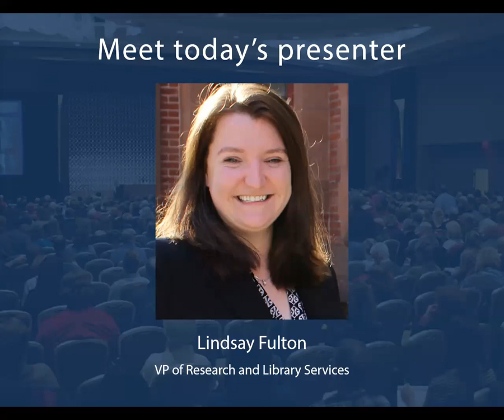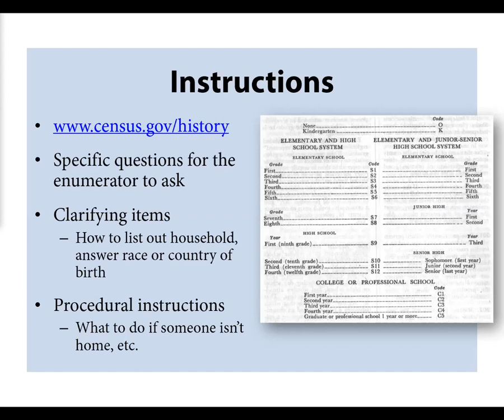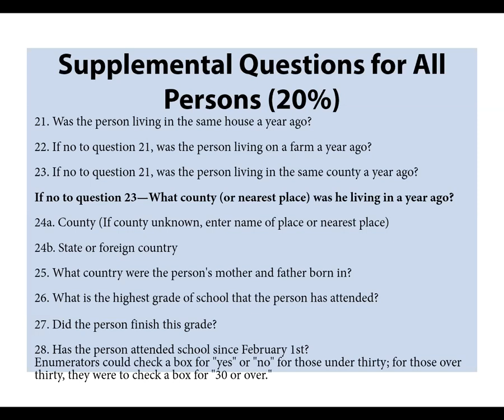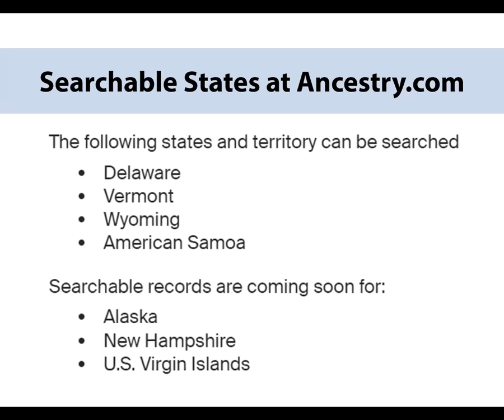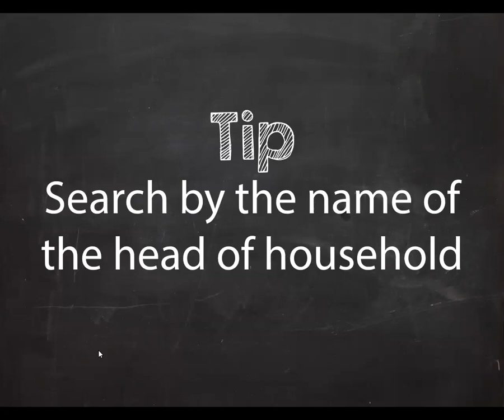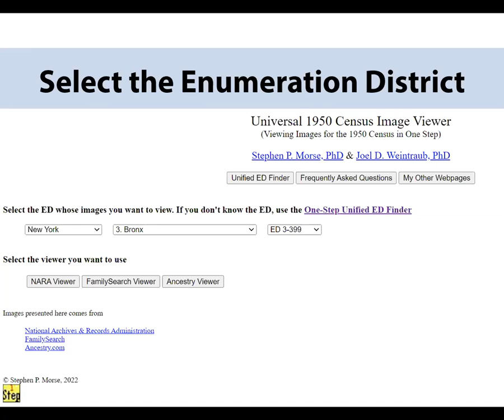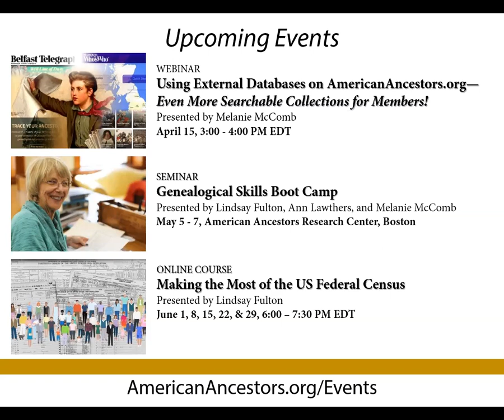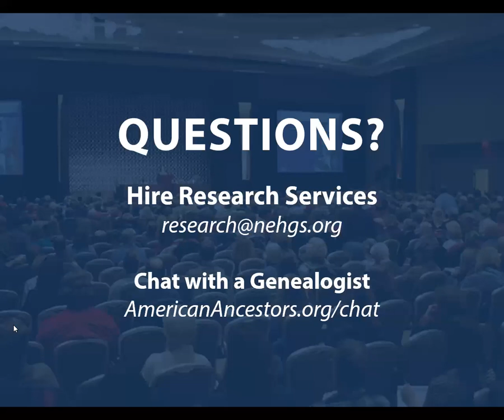Discover the 1950 U.S. Federal Census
Presented by: Lindsay Fulton

With the release of the 1950 U.S. Federal Census, family historians of all levels are primed to uncover new—or to verify already-known—information about their ancestry. Using new machine learning and optical character recognition technology, this is the first time that a census will be searchable upon its release on the National Archives and Records Administration (NARA) website. In this session, Vice President of Library and Research Services Lindsay Fulton will discuss what information is provided, how to search the indexed and non-indexed databases, and provide tips on how the 1950 census can be a springboard to other records.